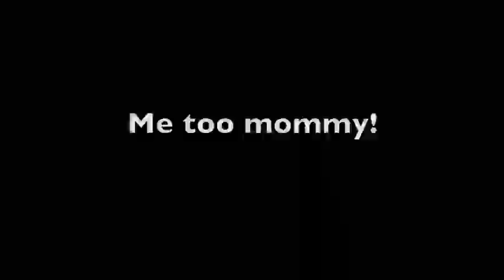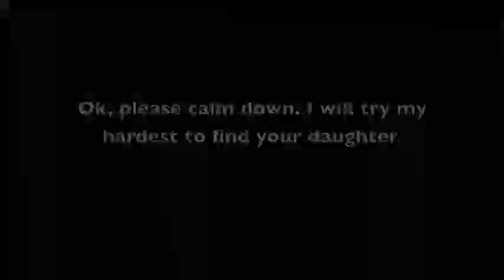The Missing Chlid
A silent film made by Pasteur Media students about a missing child